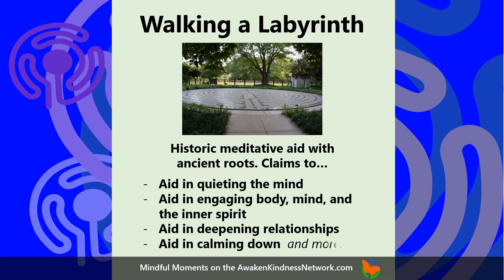Mindful Moment Digital Labyrinth Walks 👣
🧺Take a minibreak… “walk” a Mindful Moment Digital 🌸 Labyrinth. Walking🚶🏾‍♀️a labyrinth is a mindful meditative spiritual exercise with ancient roots. Those who walk 👣 labyrinths claim significant physical, emotional, and spiritual impact from… aiding in quieting the mind… aiding in engaging body, mind, and the inner spirit… aiding in deepening relationships… aiding in calming 😌 down… and more. The Mindful Moment Digital Labyrinth Walks on AwakenKindnessNetwork are designed by DaRevsUSA offering the opportunity to “digitally” walk artistic 👨‍🎨 labyrinth designs usually in about 3 minutes. “Walk” anytime and anywhere – at work, at home, and repeat as needed. Each Mindful Moment Digital Labyrinth Walk features an integration of labyrinth walk with other mindful contemplative practices including Lectio Divina 📜 (experiencing sacred in scripture), Visio Divina 🖼️ (seeing the sacred in imagery/art), and Musica Divina 🎼 (hearing the sacred in sounds 🎵). Come… give your Spirit a lift, take a minibreak, take a walk 🚶and enjoy a Mindful Moment Digital Labyrinth Walk. From DaRevsUSA at CenterToAwakenKindness.com